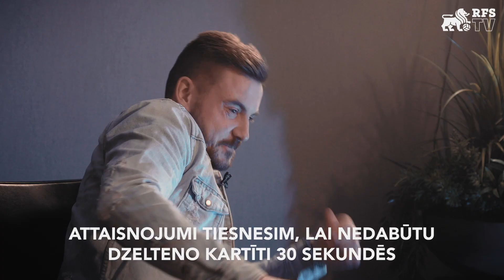CIK DAUDZ? | ELVIS STUGLIS & ROBERTS SAVAĻNIEKS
RFS aizsargi Elvis Stuglis un Roberts Savaļnieks izmēģināja spēkus jautrā RFS TV spēlē "Cik daudz?" Viņiem bija jānosauc pēc iespējas vairāk lietas 30 sekundēs. Iekārtojies ērti un izbaudi! Patika? Paldies. 🙏